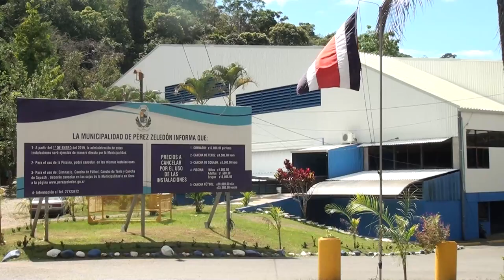La Carrera de la Mujer será el 23 de marzo en el Polideportivo de Pérez Zeledón